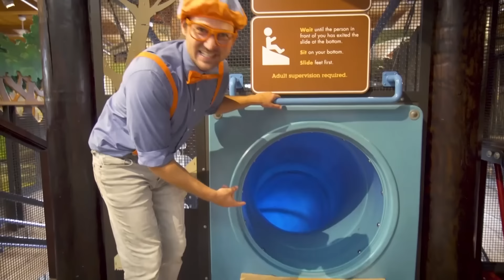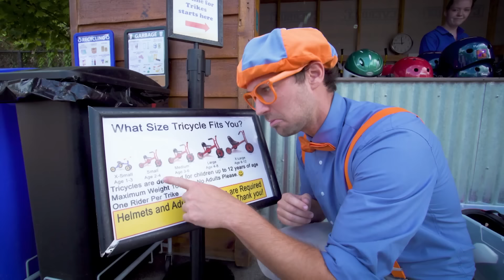بليبي يزور متحف الأطفال ( متحف جلايزر للأطفال) | برنامج بليبي التعليمي | بليبي بالعربي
!استمتع بهذه الحلقة الجديدة من بليبي بالعربي

:ترتيب الحلقات

00:00 بليبي يزور متحف الأطفال ( متحف جلايزر للأطفال)
20:28 تعلّم واكتشاف متحف الأطفال مع بليبّي
35:29 متحف الأطفال التّفاعليّ
52:15 ٨ - بليبي يزور متحف علوم